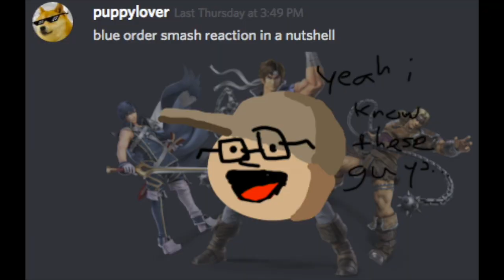Steven Universe - Together Alone [Blind Reaction]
From 0 to Racism real quick.

Malkon's Animations that give me life:
"For just one day lets only think about New Year bc its when this was posted lol"

Hello, everybody! Sorry for being a few days late. This was aired on another holiday, and my throat was dead yesterday. But here it is!

Also, tIME TO PANIC-

I do not show the entire episode. I strongly urge everyone to watch the original work through legal means such as Amazon, Live TV, iTunes, CartoonNetwork.com, or the Cartoon Network App.

Q: How can I send stuff in?
A: You can comment a link to it, or you could send it to me on Twitter or Discord. :)

zchx nby lyx byuxvuhx